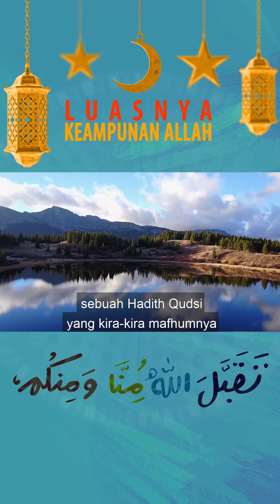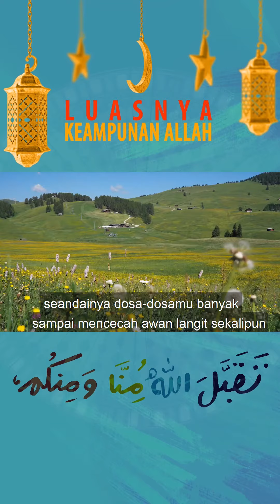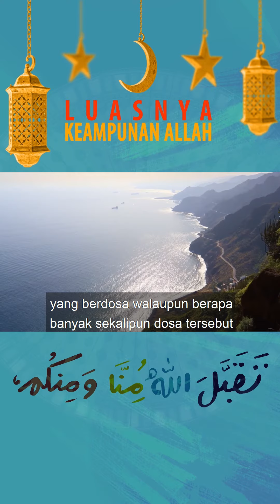Luasnya Keampunan Allah By Ustaz Hilman bin Haji Salim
Pernahkah kitani merasakan dosa kitani yang kian menggunung tidak dapat dihapuskan? “Aku cuba untuk berubah, tapi adakah rahmat Allah dan pengampunanNya sentiasa bersamaku.”

Katakanlah (wahai Muhammad) : “Wahai hamba-hambaKu yang telah melampaui batas terhadap diri sendiri (dengan perbuatan maksiat), janganlah kamu berputus asa dari rahmat Allah, kerana sesungguhnya Allah mengampunkan segala dosa. Sesungguhnya Dia lah jua Yang Maha Pengampun lagi Maha Mengasihani.
[Az-Zumar: 53]

Siaran Podcast minggu ini menjemput Ustaz Hilman bin Haji Salim, Pengarah Pusat Kajuan Fiqh Al-Usrah KUPUSB dengan tazkirah beliau yang bertajuk "Luasnya Keampunan Allah"
_#TazkirahbersamaSI merupakan Siri Video Podcast mingguan anjuran Syababul Iman yang menampilkan nasihat-nasihat dari mereka yang bertauliah di negara kitani. Apakah nasihat/reminder seterusnya? Ikuti siri TazkirahbersamaSI di minggu hadapan insyaa-Allah!_